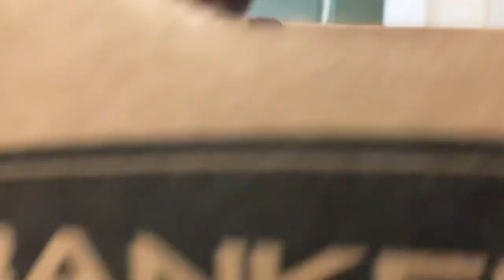Sir why are you in there